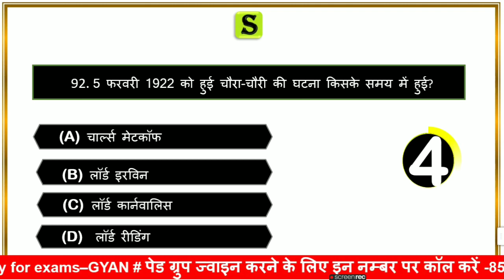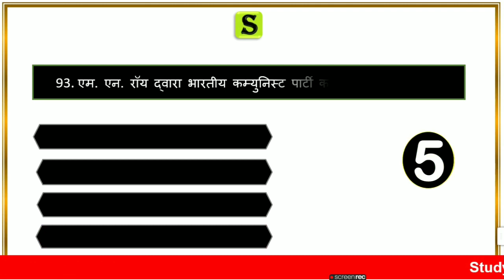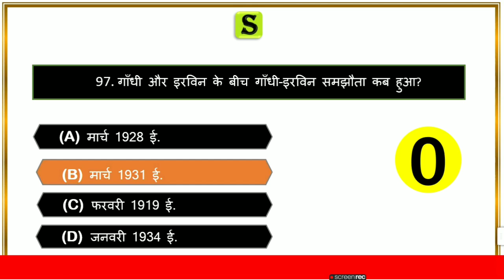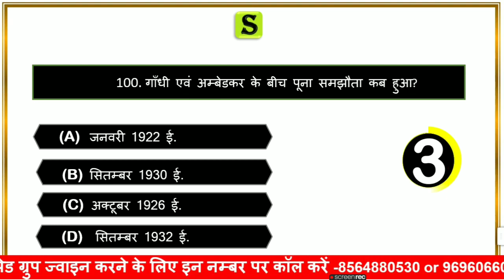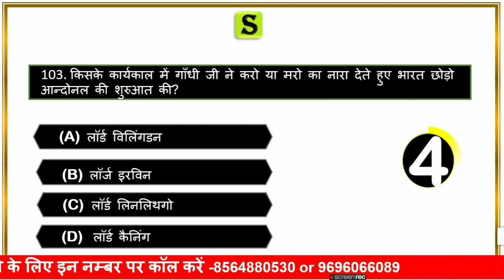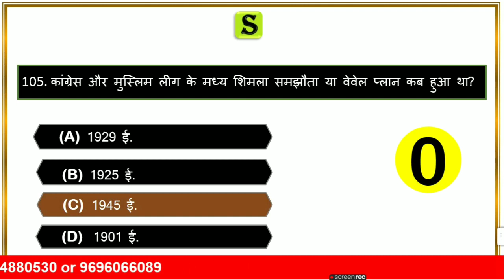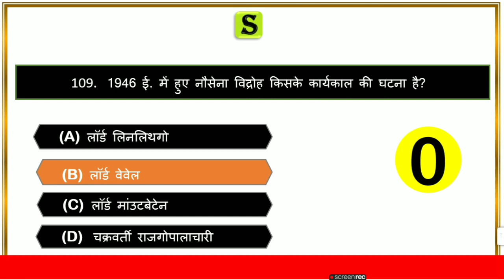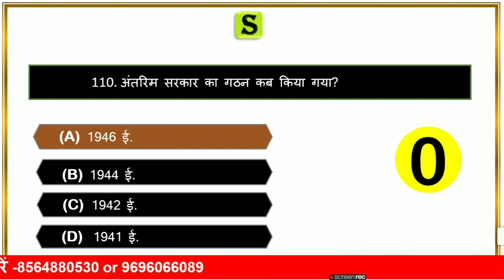भारत के गवर्नर जनरल । गवर्नर जनरल वायसराय। British governer general viceroy । Governer general #4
is video me British governer general se sambandhit sabhi mahatwapurna ghatnawon ke Questions ko quiz ke roop me solve Karaya jayega,Jo aagami exam UPPSC pcs pre,UPPSC GIC LECTURER,UPPSC RO aro, up vidhan sabha ro aro,up si, up lekhpal ,UPPCL UPPSC UPSSSC aadi ke exam ke bahut hi important hai.